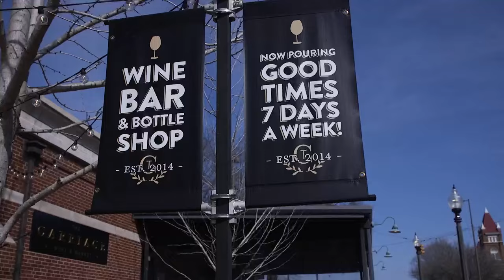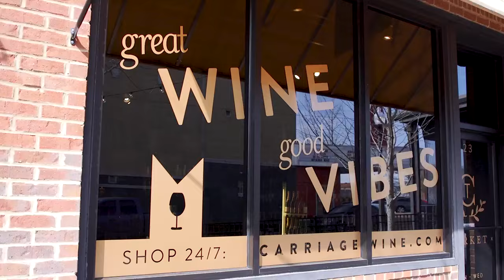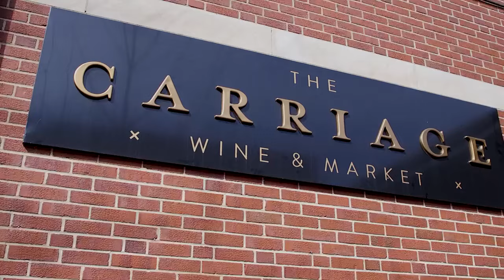The Carriage Wine and Market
Get a glass of wine and a small plate in Florence at The Carriage Wine and Market